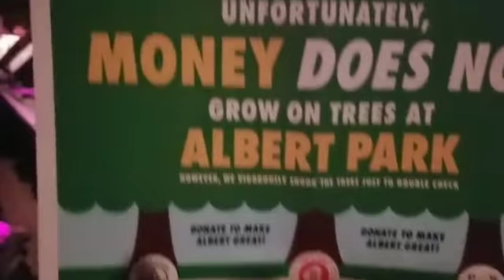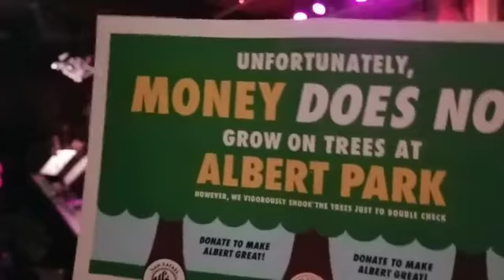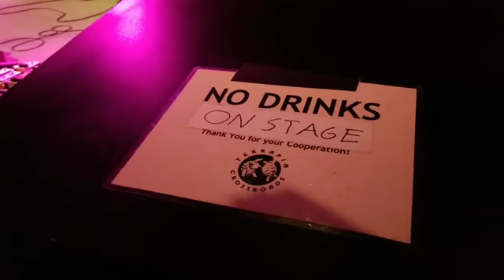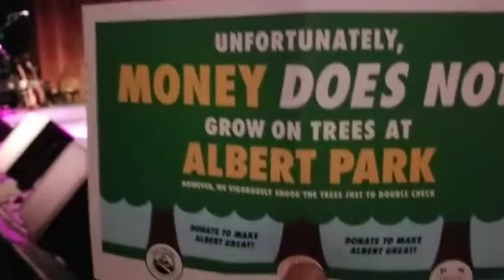Phil Lesh and Friends - Albert Park Benefit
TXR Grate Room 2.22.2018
Phil Lesh, Danny Click, Dan "Lebo" Lebowitz, Chris Gelbuda, Ezra Lipp
Phil Lesh and Friends
Albert Park Benefit